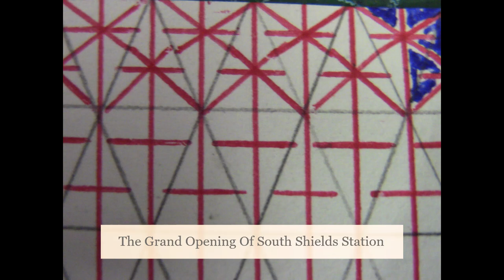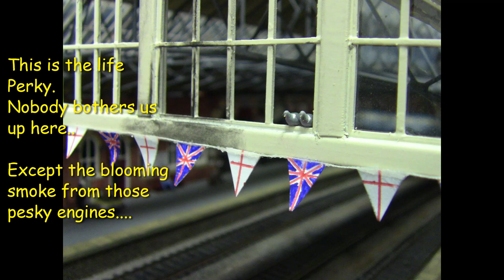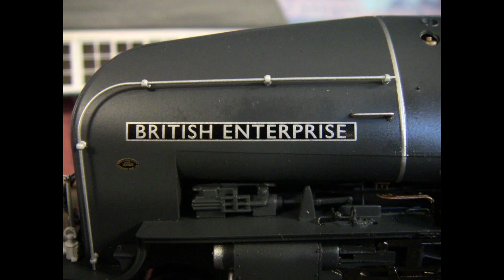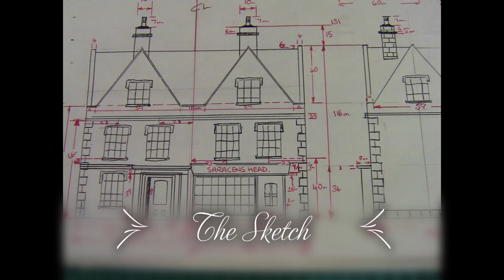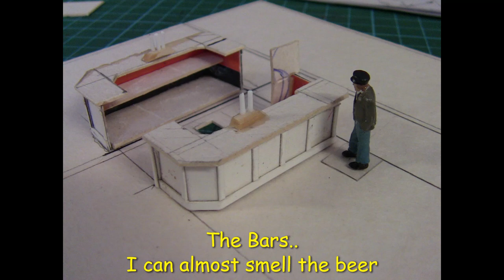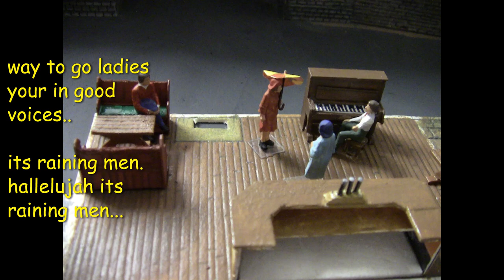Photo Memories, Dec 2021 - March 2022 No310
You lucky people its bonus week.
So lets look back over the past 4 months...Enjoy